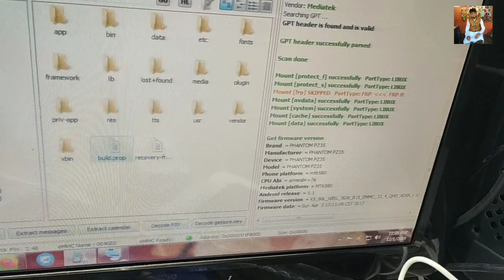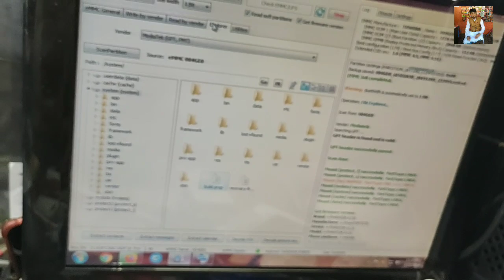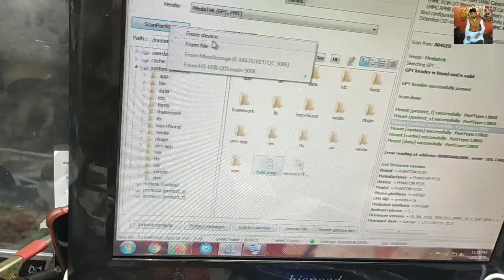EMMC ic থেকে কিভাবে FRP LOCK REMOVE করবেন।।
ভালো কাজ করুন নিজে ভালো থাকুন অন্যকে ভালো রাখুন দেশ ও সমাজের উন্নতি করুন। আপনাকে দিয়েই সম্ভব চেষ্টা করুন পারবেন।

I am Md Rony Ahmed আমি মোঃ রনি আহমেদ Bangladesh Sirajgonj সিরাজগঞ্জ বাংলাদেশ থেকে আমার সাথে যোগাযোগ করতে চাইলে আমার imo নাম্বারে call করতে পারেন

আমার কাছে কাজ করানো বা ট্রেনিং নিতে অবশ্যই ভালোভাবে যোগাযোগ করে নিন
হঠাৎ করে  আপনি এসে দয়া করে নিজেও বিপদে পরবেন না আমাকেও বিপদে ফেলবেন না ধন্যবাদ সবাইকে।